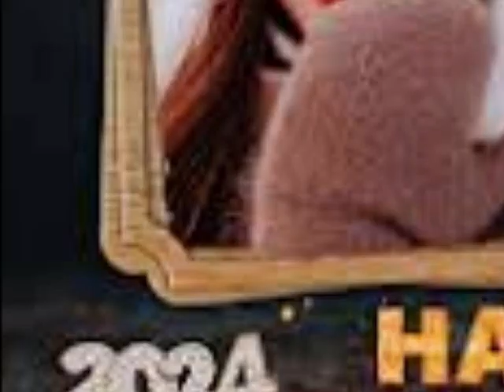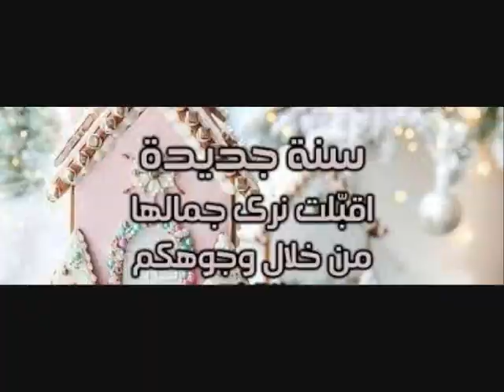عام جديد سعيد (كل عام وانتم بخير وسعاده)...happy new year